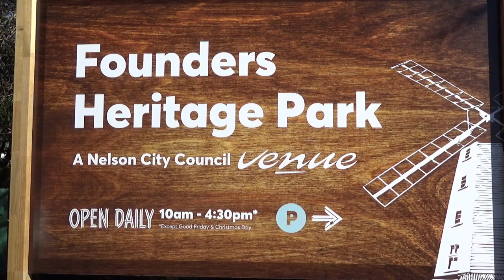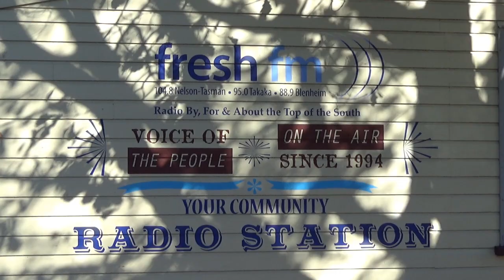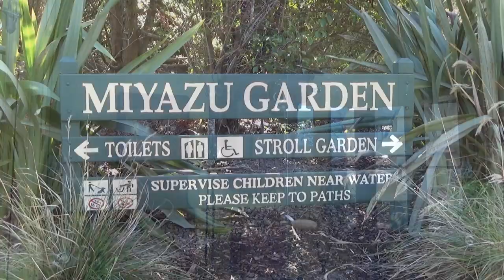Exploring Nelson City, a Jewel of the South Island and home to the dark lords ring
A short tour round some of the best that Nelson has to offer. We find the Dark Lords ring from the Lord of the rings trilogy and see some of the wonderful sights of the City. Filmed over 2 days in the Nelson sunshine braving the cold of winter. Come and join us to explore NELSON